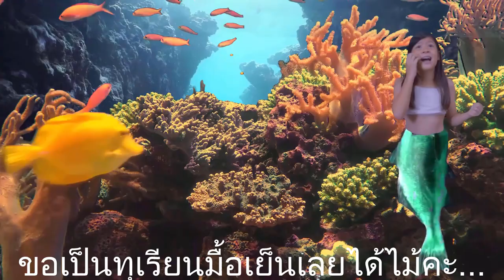PART OF DURIAN : Part of Your World Parody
My sister is the one singing this
I spent quite a while making this!